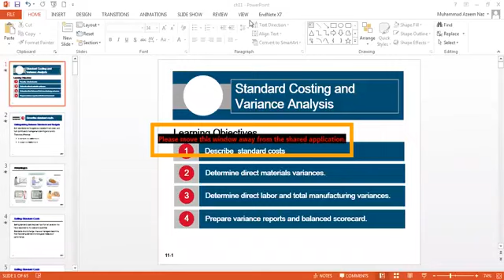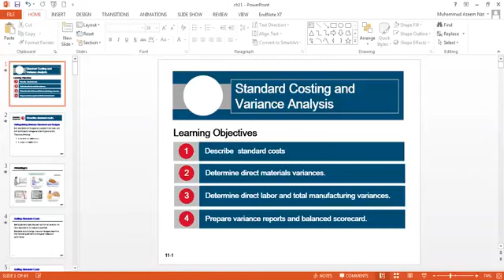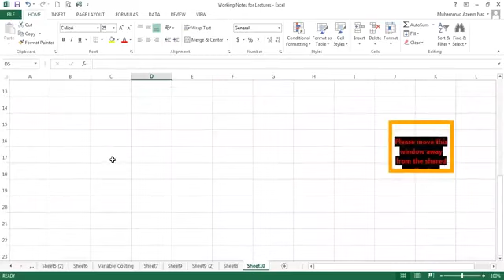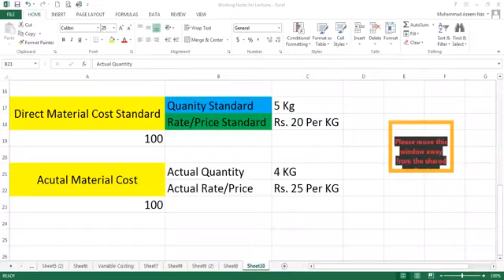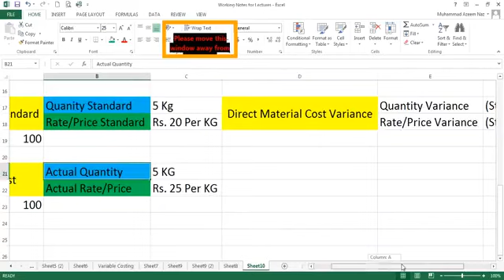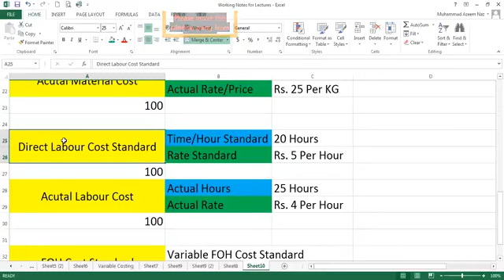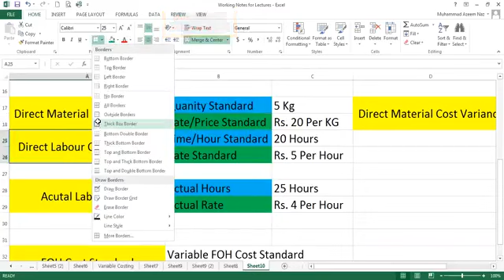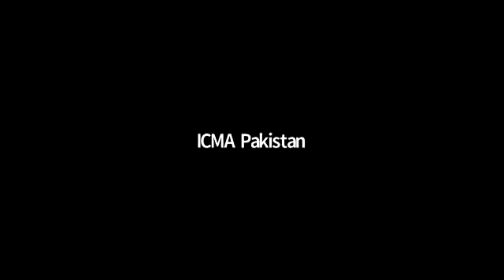Advance Management Accounting Lec no 30 | Azeem Naaz